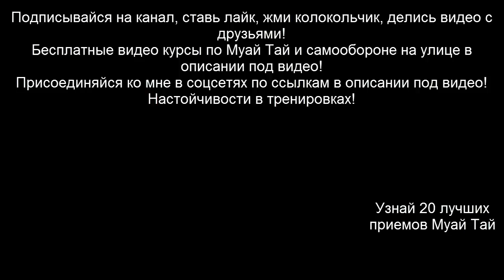Обучение тайскому боксу - секретный хай кик, жесткий локоть, встречное колено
В этом обучающем видео уроке по тайскому боксу, я тебе покажу 3 классных фишки-приема!